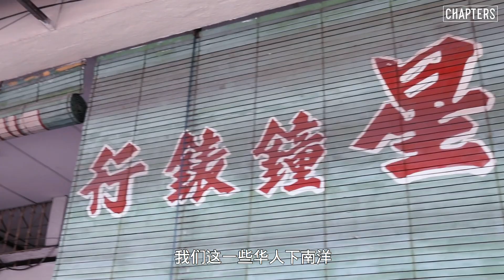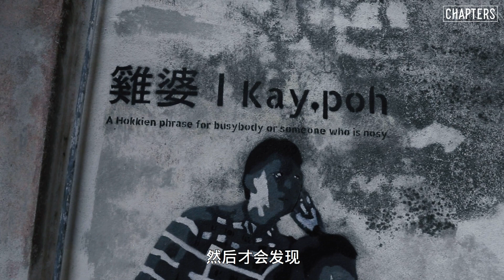【人物BAR｜周鸿辉 AH FAI】巴生不只有肉骨茶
‘’我虽然是一名导游，但以前的我竟然不太了解自己的家乡！‘’

Jalan-Jalan Klang 创办人周鸿辉 (Ah Fai) 几年前走进社区收集资料和规划路线，目的很简单，就是希望更多人发现巴生、认识巴生也了解到这在地社区的文化历史。
巴生除了肉骨茶，还有很多有历史的建筑物、历经百年的老行业和故事。